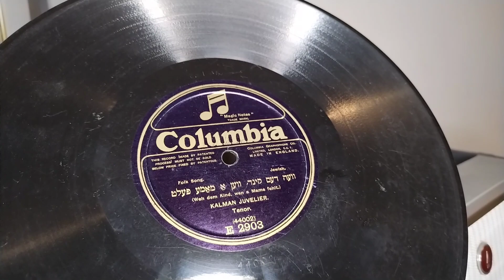Weh dem Kind, wen a Mame fehit ~ Kalman Juvelier Tenor ~ Jewish Folk Song ~ Columbia 78rpm Shellac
I uploaded this on a cheapo player with a naff stylus and it deserves better so here goes  :)